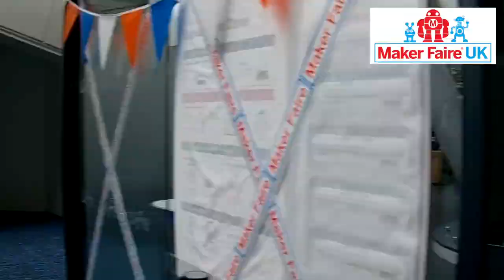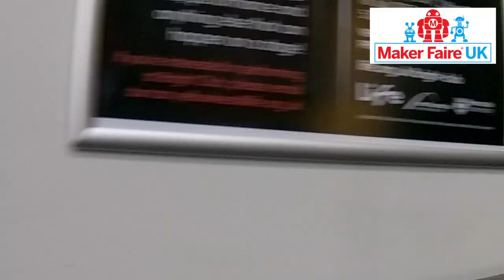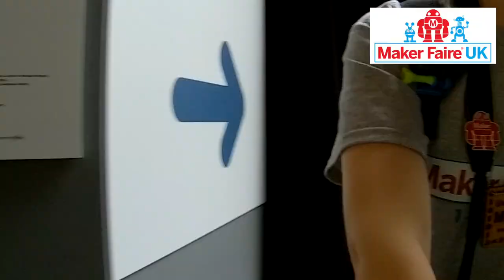Simple Animals in Maker Faire UK 2017 & Moving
Maker Faire UK 2017 - Simple Animals & Moving